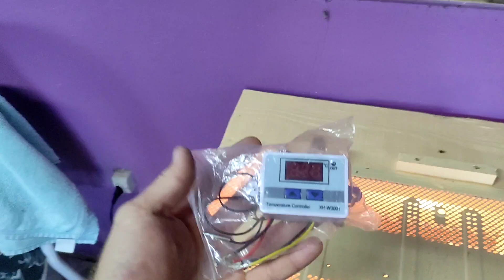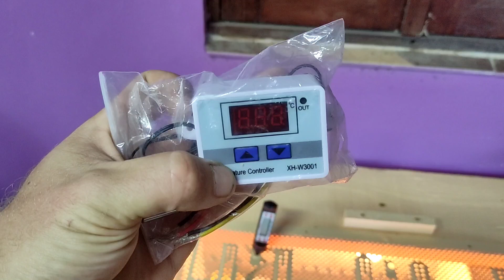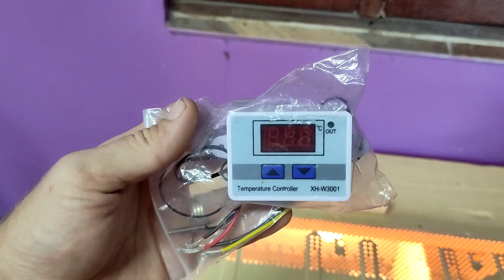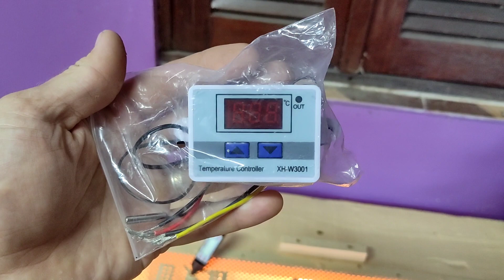Nunca vi algo durar tão pouco! termostato xh-w3001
termostato com problema